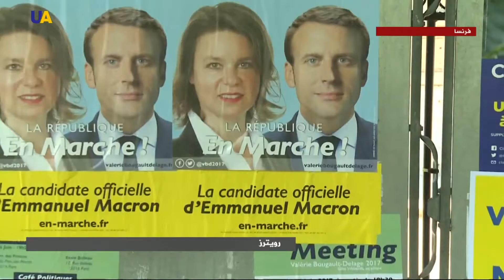الرئيس الأوكراني يهنئ نظيره الفرنسي بفوز حزبه في الانتخابات البرلمانية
هنأ الرئيس الأوكراني بيترو بوروشينكو نظيره الفرنسي إيمانويل ماكرون بعد فوز حزبه في الانتخابات البرلمانية، وتمنى له النجاح في الإصلاحات الرامية لضمان مستقبل أوروبا موحدة.

أحرز الرئيس الفرنسي إيمانويل ماكرون أغلبية نيابية ساحقة في الدورة الثانية من الانتخابات التشريعية التي جرت الأحد.

وأحرز حزب الرئيس "الجمهورية إلى الأمام" وحليفه "الحركة الديمقراطية" 341 مقعداً من أصل 566، حسب أرقام وزارة الداخلية، ويُضاف إليها 11 مقعداً مخصصة للفرنسيين في الخارج، لم تصدر نتائجها بعد.